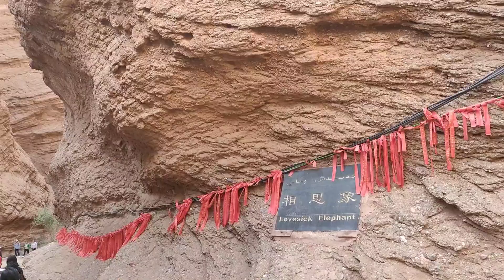Mysterious Tianshan Grand Canyon, Aksu.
The Tianshan Mountain Range has beautiful canyons & religious Han Chinese have set up a little Buddhist temple inside the Grand Canyon.